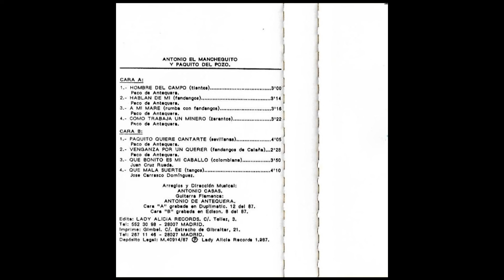Antonio el Mancheguito y Paquito del Pozo Dos generaciones 1987 02 Hablan de mi